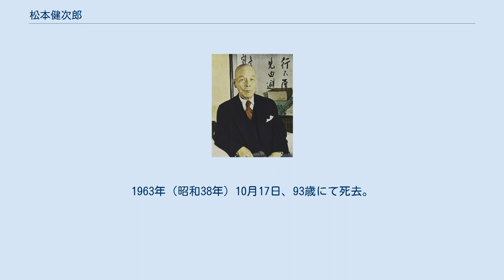松本健次郎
松本健次郎 松本 健次郎（まつもと けんじろう、明治3年10月4日（1870年10月28日） - 昭和38年（1963年）10月17日）は、日本の実業家。
父・安川敬一郎とともに炭鉱で安川財閥を築いた。
 旧自宅は旧松本家住宅（国の重要文化財）として保存されている。
カトリック。
既婚、7男6女。
 安川財閥の創始者安川敬一郎の二男として、筑前国福岡藩（現・福岡県福岡市中央区）に生まれる。
1887年（明治20年）、福岡県福岡中学を卒業。
しかし、卒業試験中に急性脚気となり、進学を断念。
同年上京、イーストレーキの国民英学会に通う。
同期に小野塚喜平次がいる。
1890年（明治23年）安川敬一郎の兄、松本潜（ひそむ）の子が亡くなったため、松本家に養子として入籍。
潜の娘と結婚。
 1891年（明治24年）渡米し、ペンシルベニア大学に留学。
帰国後、父と「安川松本商店」を創設。
その後父は炭鉱経営、健次郎はその販売と分担し親子二人三脚体制を築く。
1896年（明治29年）門司に事務所を設置。
 1907年（明治40年）技術者養成を目的とし、明治専門学校を戸畑に設立。
1908年（明治41年）父安川敬一郎・弟の安川清三郎と共に明治鉱業株式合資会社を設立。
1909年（明治42年）4月明治専門学校開校。
1910年（明治43年）父と共に「私立明治専門学校附属小学校（現：明治学園）」を創立、初代理事長に就任。
1912年（明治45年）自宅兼迎賓館（旧松本家住宅）を建築。
 その後1918年（大正7年）にかけ明治紡績、安川電機、九州製鋼（のち八幡製鐵所が買収）の設立に携わる。
1918年（大正7年）黒崎窯業設立。
また、帝国鋳物（日立金属の前身）、若松築港各社の社長も務めた。
 昭和初期から活動の場を中央に移し、日本工業倶楽部理事、石炭統制会会長、日本経済連盟会会長などを歴任した。
 また、1945年（昭和20年）10月5日～1946年（昭和21年）5月14日の期間、貴族院勅選議員を務めた。
同年公職追放となり、1951年（昭和26年）追放解除。
1957年（昭和32年）に財界を引退。
1963年（昭和38年）10月17日、93歳にて死去。